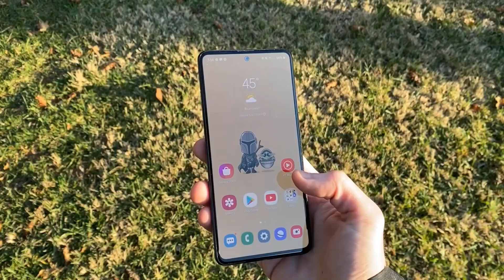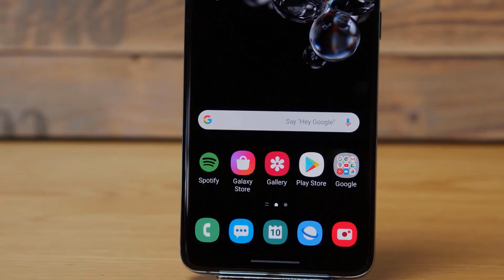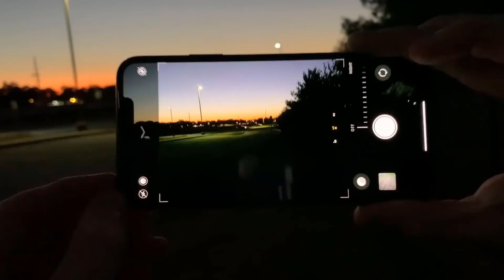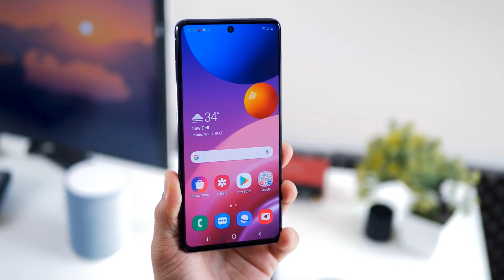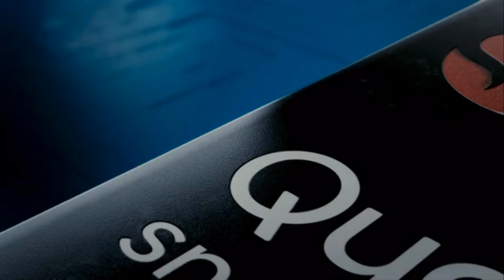Samsung Upcoming Smartphones in January 2021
Dosto is video mein maine Samsung un upcoming smartphones ke bare mein bataya hai jo ki aapko January 2021 ke month tak dekhne ko milege aur Guys is video meain maine en smartphones ke specifications aur expected price ke bare me bhi btaya h.

00:00 Intro
00:36 Samsung Galaxy S21 Series
01:29 Galaxy A Series Smartphones
03:06 Galaxy M Series Smartphones
04:05 Galaxy M62, F62, A32 5G